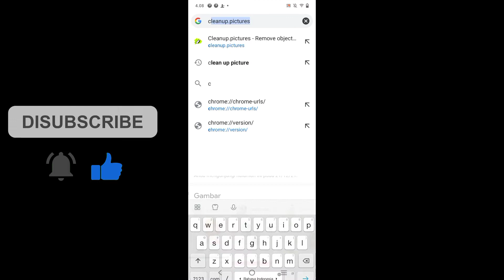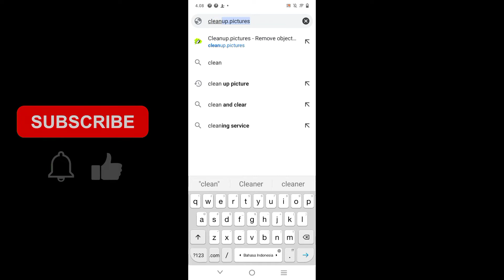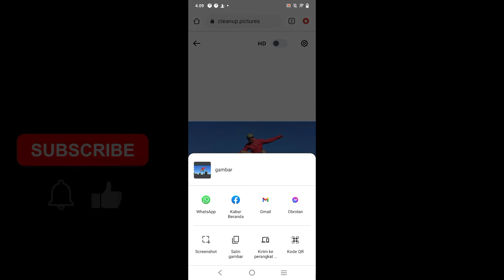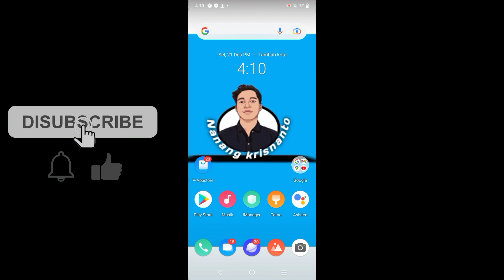cara menghapus objek gambar tanpa aplikasi||how to delete image object without app